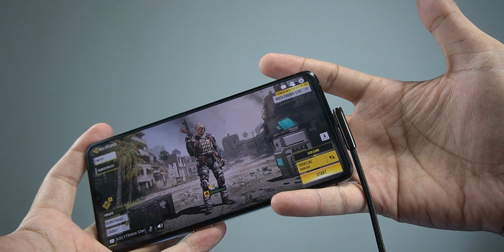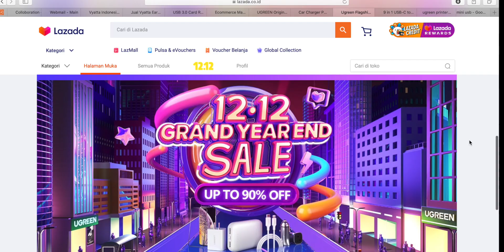Fungsi USB C yang banyak orang nggak tau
USB-C nggak cuma buat ngecharge aja atau sekedar transfer ata aja.. banyak fitur2 yang orang pada nggak tau